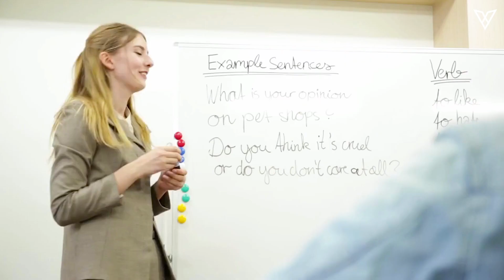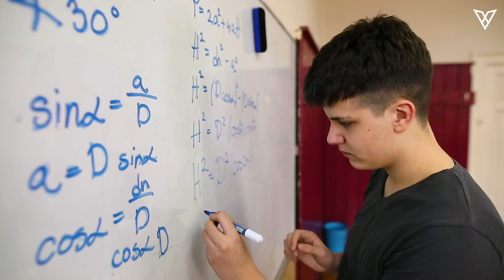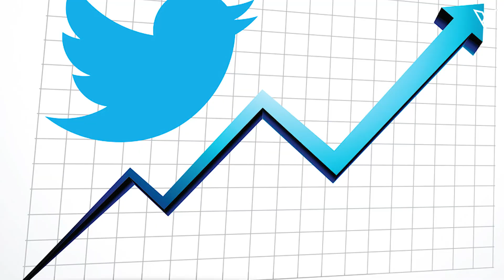Hidden secret of Indian CEOs in US !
Why Indians perform so well?
While Parag Agarwal (CEO Twitter), Amrapali Gan (CEO Only Fans) & Leena Nair (CEO Chanel) hit the news this year, why is it so that a lot CEOs and top level executives of MNCs are Indians? Not just any companies but the one’s like Google, Microsoft, IBM, Palo Alto Networks are all spearheaded by Indians. Is it just a mere coincidence or there is genuinely a reason behind this?
Surely, “The Indian CEO Diaspora” is something big.
Dive in this video to learn, how Indians not only made successful careers abroad but are now ruling the world.